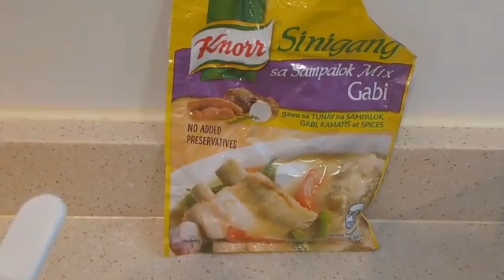Pinoy Food na gusto ni Yeye....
Hindi mapili si Yeye, Natikman lng nagustuhan na ang sinigang, pero ayaw nya lagyan ng kangkong, pang gisa lng daw kasi 😁😊